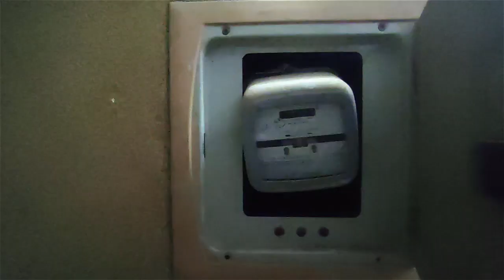شقة سوبرلوكس للبيع فيها كل اللى بتحلم بيه مساحة ودور وفخامة وشارع واسع - كود ( 1167 )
نوع العقار : شقة سكنى
المساحة : 250 متر ( تحت العجز والزيادة )
التشطيب : سوبر لوكس
عدد الغرف : 5
عدد الحمامات : 3
الطابق : الخامس ( البرج 12 دور )
الأسانسير : يوجد
عداد الكهرباء : قديم
عداد الغاز : يوجد
عداد المياه :  مشترك مع العمارة
الترخيص : مرخصة + حصة فى الارض
العنوان : فيصل - الطالبية - شارع المنشية من ميدان الساعة
السعر : 950 ألف جنيه